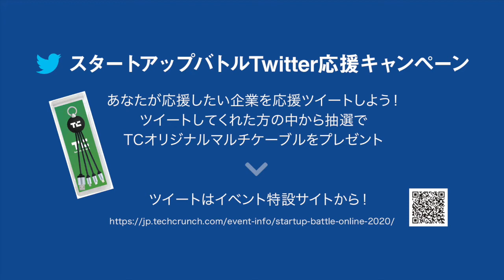Crezit│Startup Battle Online 2020 紹介動画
【スタートアップバトルTwitter応援キャンペーン】
各社の意気込み動画を見て応援したい企業をツイートしよう！
ツイートしてくれた方の中から抽選で100名様にTCオリジナルマルチケーブルをプレゼント！